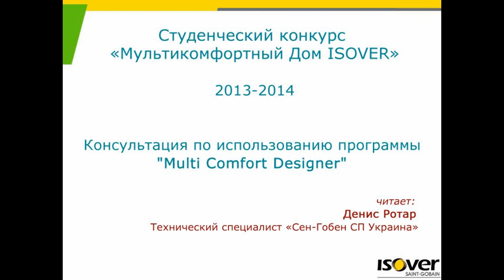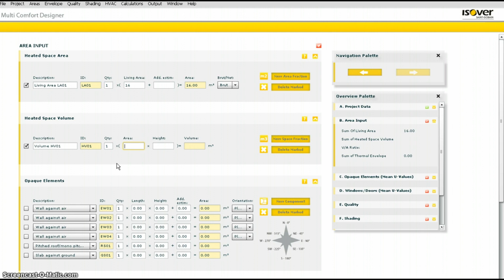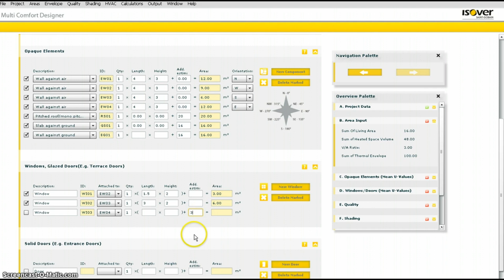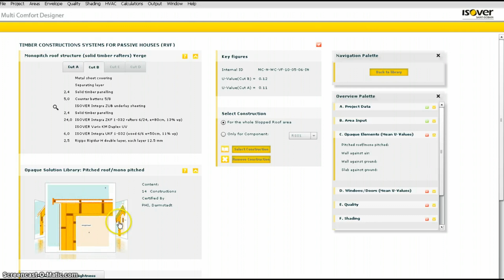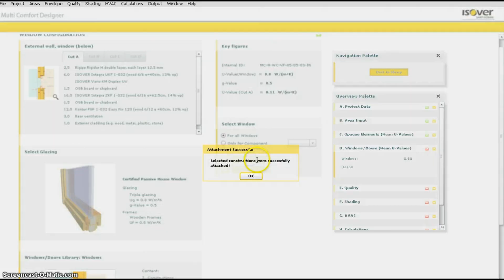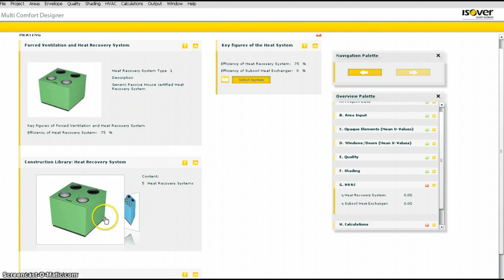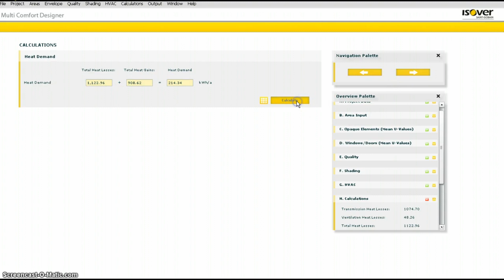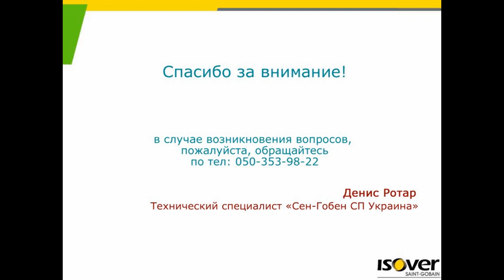ISOVER Multi Comfort Designer Инструкция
Консультация по использованию программы ISOVER Multi Comfort Designer в рамках студенческого конкурса "Мультикомфортный Дом ISOVER" на примере импровизированного объекта.